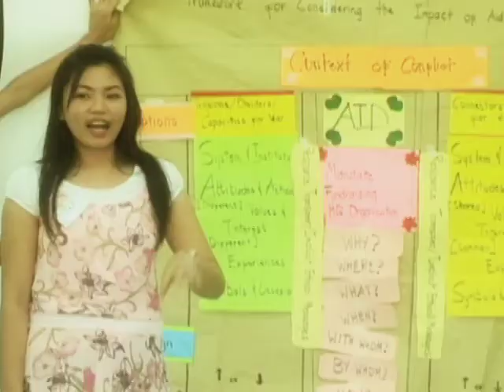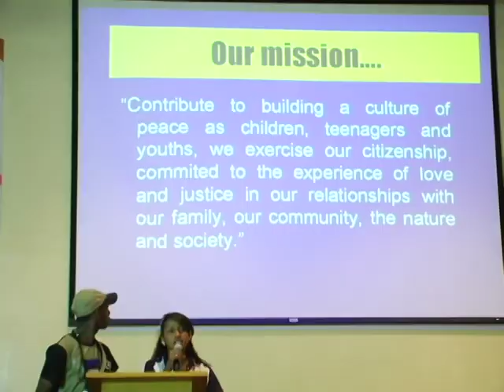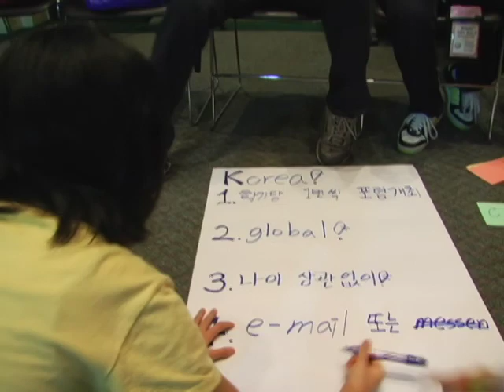Empowering Children As Peacebuilders [ECaP] Forum 2009 - Part I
Child & youth leaders from Colombia, India, Cambodia, Indonesia, Philippines, South Korea, Sri Lanka, Lebanon and Kenya gathered together in the Empowering Children as Peacebuilders (ECaP) Forum in Manila, Philippines on November 3-7, 2009. Their main agenda: to learn from each other's culture, history, religion and ethnicity and share their vision of a peaceful and just world. And the result was a Declaration of Peace calling the government, politicians and religious leaders to work for peace and recognize that children and youth are the Young Peacebuilders Shaping the Future. The Children and Youth Peacebuilders Network was created and launched during the forum to equip and enable them to pursue their hopes and visions for a just and peaceful world.

This project is funded by World Vision Canada and World Vision Korea.

Jocelyn P. Mariscal
ECaP Forum Lead Person

Krystel Porter
Peacebuilding Research Coordinator

Leoniza O. Morales
Communications Specialist / Production Coordinator

Produced for World Vision by Christopher J. Lete & Eugene B. Combo

Acknowledgements:

Bill Lowrey
Pradeep Mahamuthugala
Matthew Scott

Moonhee Jang
Lonela  Bloxom
Christina Desa
Pieter Van Der Meer
Dorothy Scheffel

Elnora Avarientos
Filomena Portales
Dilsy Arbutante
Libay Rigor

Aimyleen Gabriel
Cherry Marcelo
Hermie Carillo
Yheleen  Veso

Manoj Dilshan Annaraj
Jungin Kim
Mikhael Pradhan
Agung Gunansyah
Luz Alcira
Rose Tum
Olivia Pennikian
Jojo Pastores

Very Reverend Pascualito Monsanto
Office of the Presidential Adviser on the Peace Process (Philippines)

Professor Fermin Manalo, Jr.
College of Social Work & Community Development

Beverly Orosco
Nikki Delfin
Gaston Peace Center/Ateneo de Manila University

Egoy Bans
Initiatives for International Dialogue

Atty. Grace Agcaoli
UNICEF

Ma. Elena Caraballo
Council for the Welfare of Children

Alex Macatual
Children and youth Basic Sector
National Anti-Poverty Commission (Philippines)